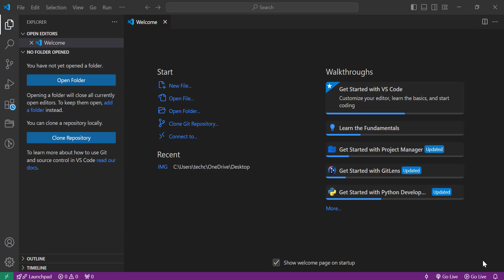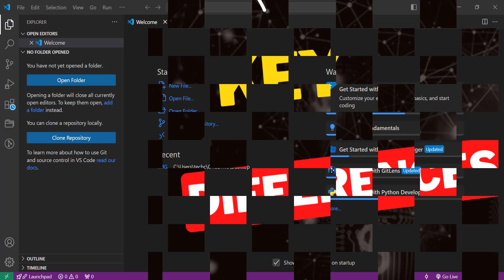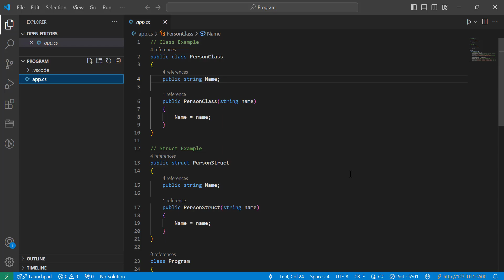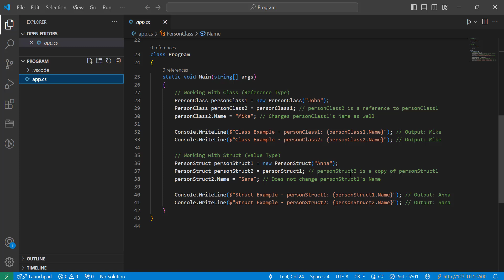Class vs Struct in C#: Understand the Difference with Simple Example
Today, we're diving into one of the core concepts in C# programming: the difference between Class vs Struct.

I’ll explain how they work, their key differences as reference and value types, and show a clear example to make it easy to understand.

By the end, you'll know when to use each one in your own projects. Let's get started!